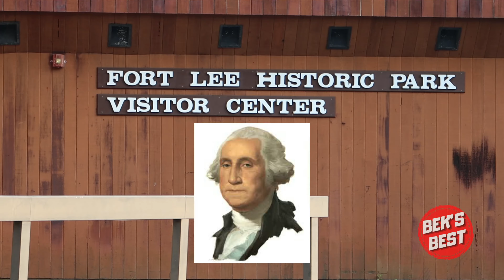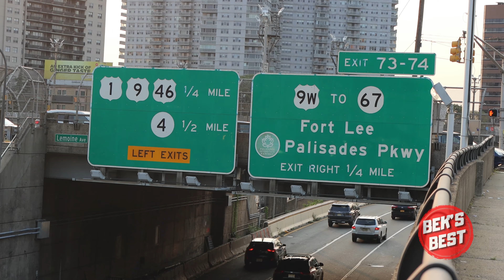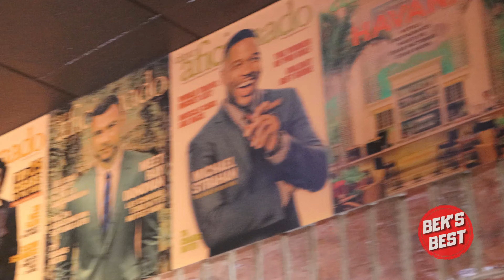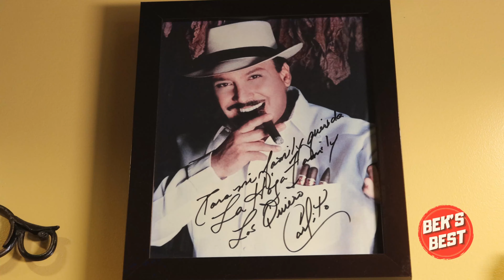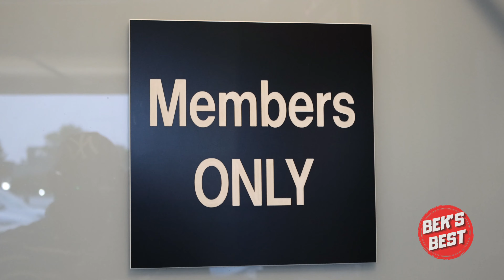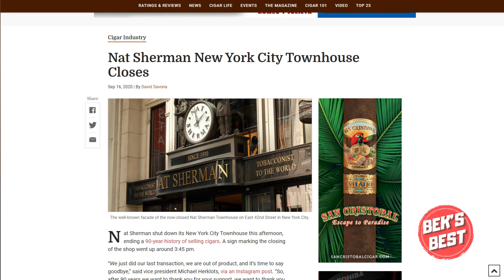THE CIGAR ROOM - BEK'S BEST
Bek Lover, host of Bek Lover & The Come Back Team, starts a new series, where he takes you to the best places on Earth. These are venues, restaurants, and places that Bek loves. Bek's Best. He tries the rest, to bring you the best!

We showcase, The Cigar Room, in Fort Lee, New Jersey. One of the best cigar lounges in the USA. Bek Lover, meets with Willie Flores, the founder and partner of the Cigar Room, and creator of La Hoja Cigars. Willie, is a Cuban American, who drops his massive knowledge about the Cigar Cutlure to us.

The Cigar Room, 175 Bridge Plaza North, Fort Lee NJ 07024.